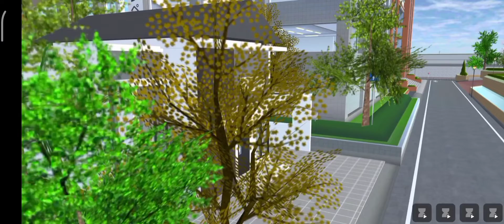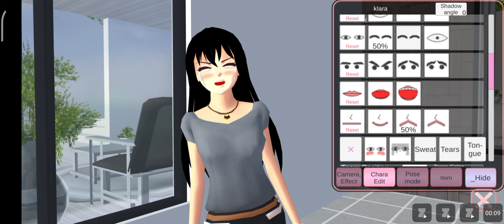Kenzo tidak mau kehilangan aku II Drama Sakura School Simulator